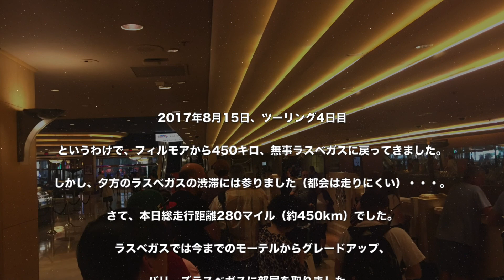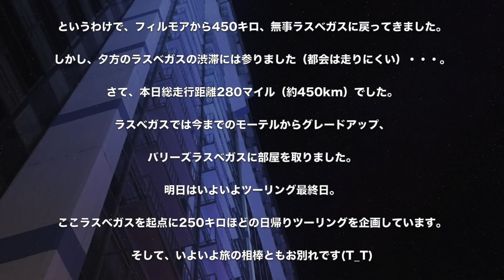【ハーレー】夫婦でアメリカツーリング⑤ 2017:8:15（ツーリング四日目）FILLMORE→LASVAGAS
夫婦でアメリカツーリング、ツーリングもとうとう四日目。残す所ハーレー返却日まであと一日となってしまいました。
今日はフィルモアからフリーウェイ15号を南下、450km先のラスベガスを目指します。